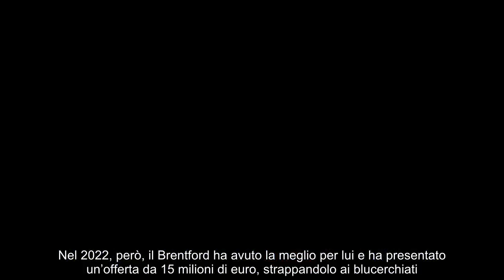Ritorno improvviso in Italia l’Inter lo prende a metà prezzo